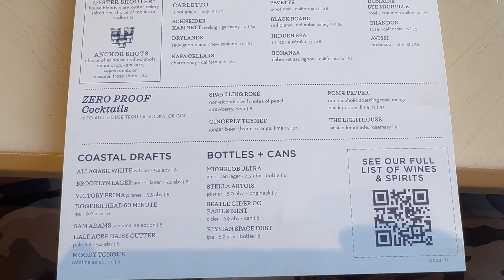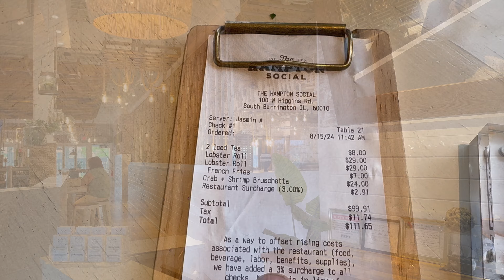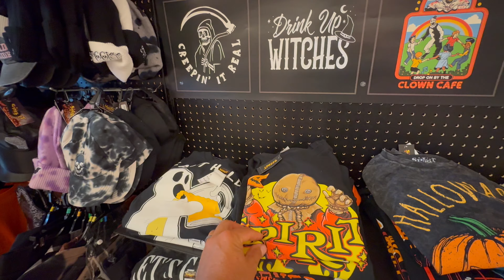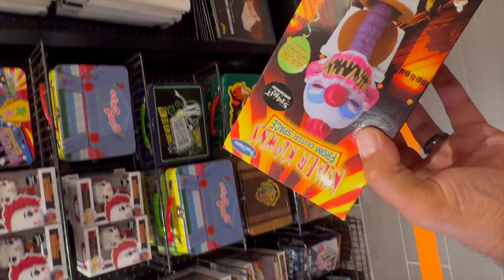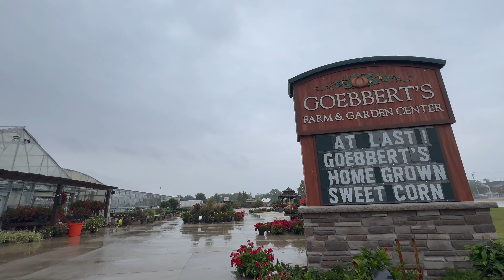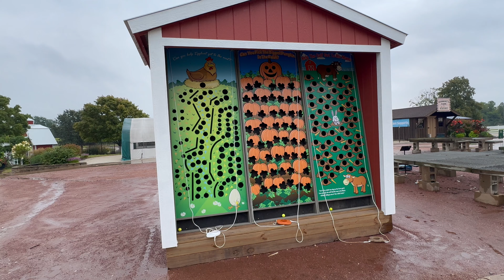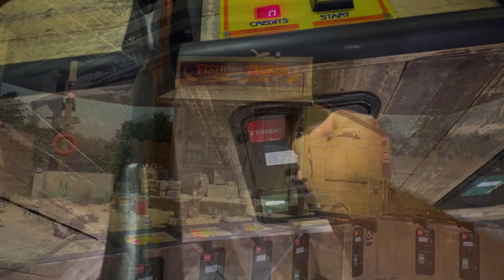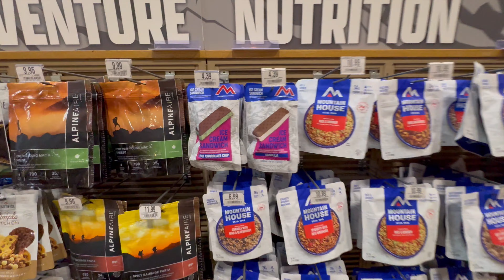Rain day, getting lobster rolls, checking out another spirit and more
Getting lobster rolls at Hampton social then heading over to check out another spirit Halloween store also heading over to  Goebbert's Farm - South Barrington and also checking out Cabela’s before heading home ￼

The Hampton Social - South Barrington

100 W Higgins Rd, South Barrington, IL 60010

Spirit Halloween

South Barrington

Next to the rally house at

100 W Higgins Rd Ste Q-50, South Barrington, IL 60010

Goebbert's Farm - South Barrington

40 W Higgins Rd
South Barrington, IL  60010
United States

Cabela's

5225 Prairie Stone Pkwy, Hoffman Estates, IL 60192

0:00 Intro
0:08 Hampton Social
5:34 spirit Halloween
21:34 Goebberts Farm
31:41 Cabela’s